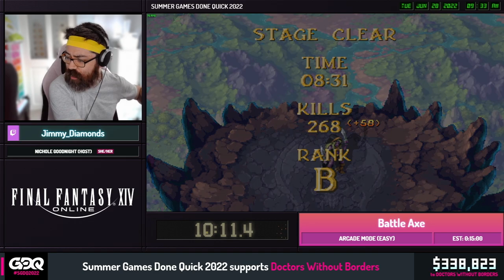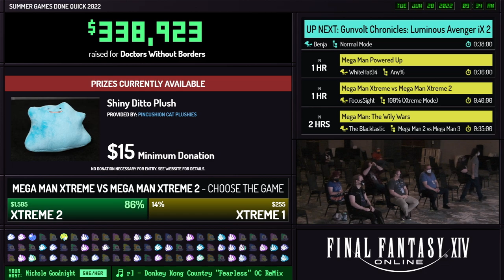Battle Axe by Jimmy_Diamonds in 10:11 - Summer Games Done Quick 2022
Runner introduction starts at 0:00
Run starts at 2:34
Nichole Goodnight is host